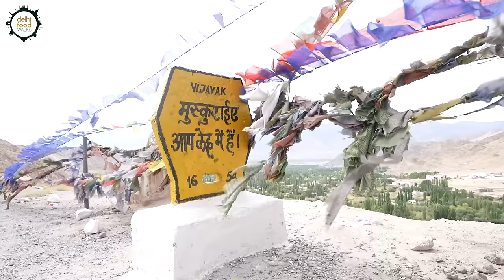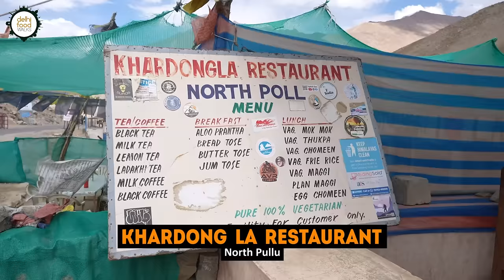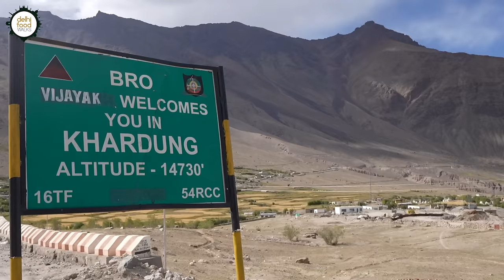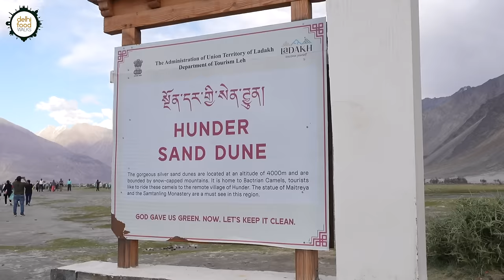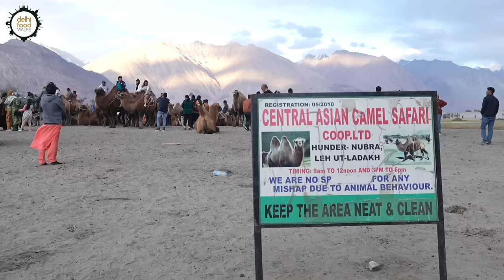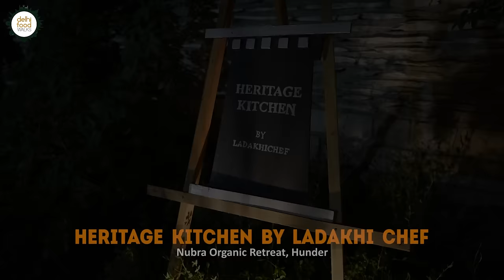LEH - KHARDUNG LA - HUNDER Road FOOD Trip I Camel Ride + Sundowner@ San dunes in Hunder Nubra Valley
Get ready for an unforgettable adventure in today's YouTube episode from Ladakh as we delve into a thrilling road trip food experience from Leh to Hunder via Khardung La.

Our first stop after starting from Leh was Khardung La, one of the highest motorable roads in the world and a daunting pass that fills travelers' nerves with thrill and joy.

A visit to Khardung La is a must-do in Ladakh. The picturesque panoramas and pure air lure tourists from every corner of the world.

Our cab driver, Sonam Ji, took us to Khardungla restaurant at North Pullu run by the genial lady, Tashi Tangdol. The simple setting was abuzz with hungry travelers. As we waited for our order of chowmein, dal rice, and paratha, we witnessed how hard the lady worked all the time—taking orders, serving them, handling cash, and occasionally cooking. Her grit and conviction were inspiring. While leaving, we managed a brief conversation and learned how challenging life and business are in this part of the country.

The way to our next destination, Hunder Sand Dunes, was so picturesque and awe-inspiring. The silver-coloured sand dunes looked nothing less than a fairy world. Beyond its beauty, the dunes are home to the Bactrian Camels, the major players during the ancient Silk Route, and Pashmina Goats. Tourists can also go on a safari on the Bactrian camel. Although the camel ride was bumpy, we enjoyed the ride.

Next, we joined Chef Jigmet, aka the Ladakhi chef, for a sundowner at a beautiful secluded spot in the dunes. It was a very special encounter as the young chef was previously a monk. Today is a renowned name. He served us kombucha along with a hummus platter and a fruit and cheese platter. This sundowner was an ethereal experience, surrounded by such magnificent nature.

Our discussion transitioned to his journey into the culinary world. It wasn't solely about the cuisine; it was also his serene composure and evident zeal that set him apart.

Following the sundowner, we ventured to the Organic Retreat for dinner, indulging in a delectable dish of chanthuk. Its rich flavors were complemented by the chef's anecdotes, enhancing the dining experience.